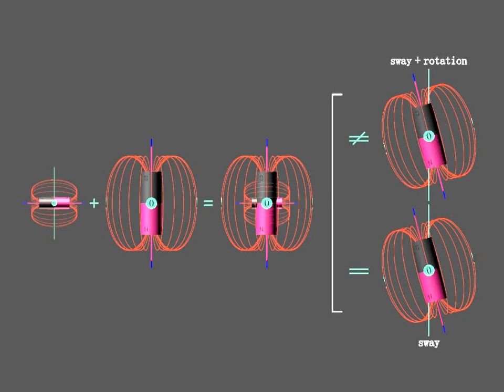animation 6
The rotation of oblique magnet. When the oblique magnet rotates, the magnetic field lines do only sway rather than sway plus rotation. Namely, the lower-right scenario is correct and the upper-right one is incorrect.